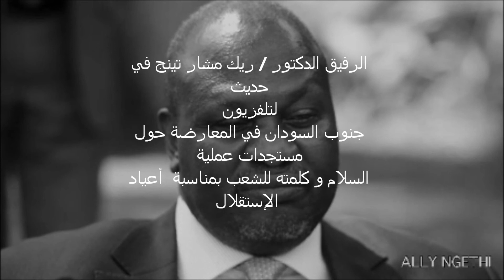مقابلة ريك مشار 0807 2015م